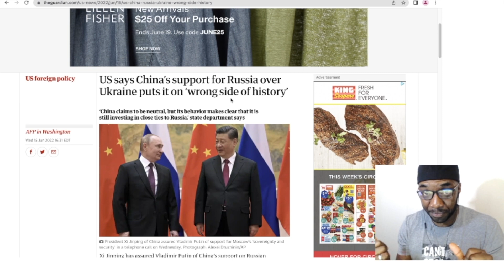'WE DON'T HAVE THE MONEY LYING AROUND' Rand Paul Exposes Politicians DESTROYING the U.S Economy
Senator Rand Paul in congress